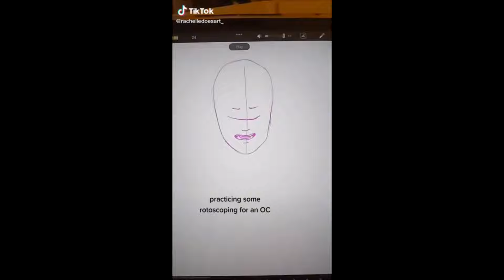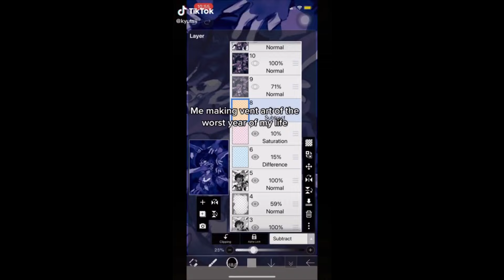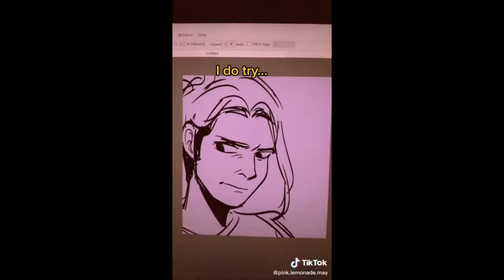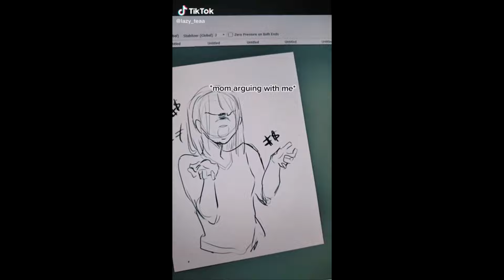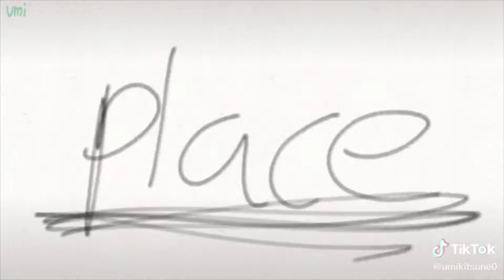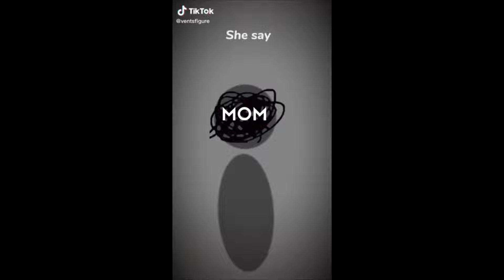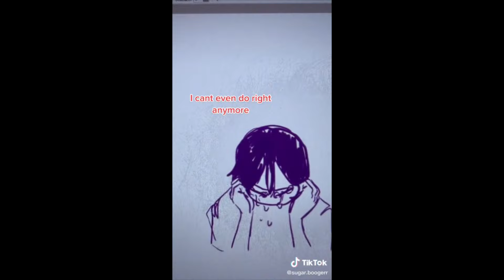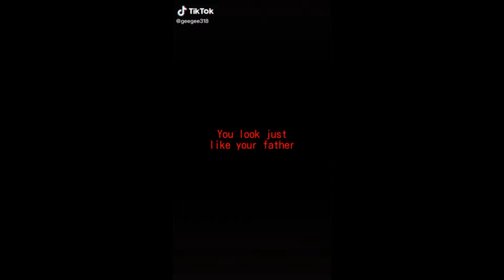vent animation tik toks to help you sleep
This is a safe space for you, please take care as my videos contain TW's for a variety of issues.

Check out the creators featured in my videos!

The National Alliance on Mental Illness (USA): 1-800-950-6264
Samartins (UK): 116 123
EU: 112, or your own countries emergency number.